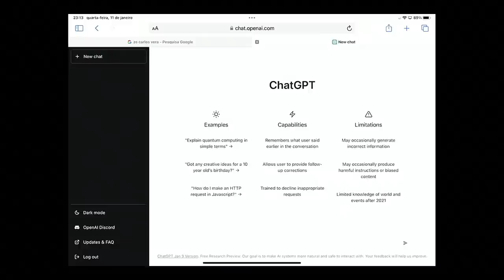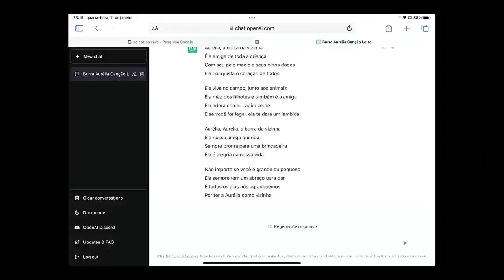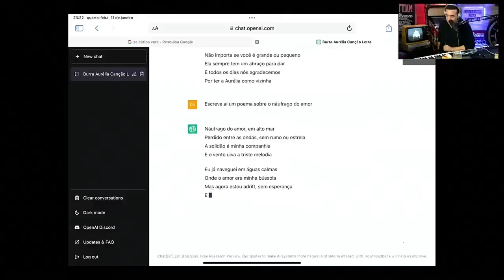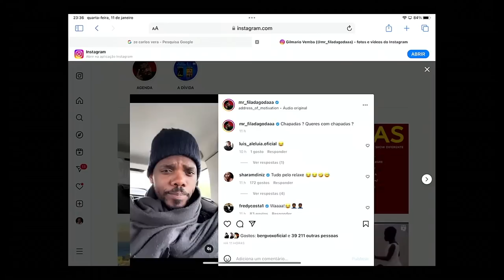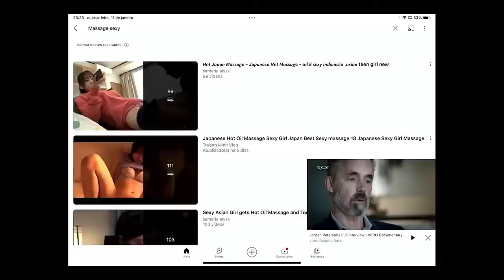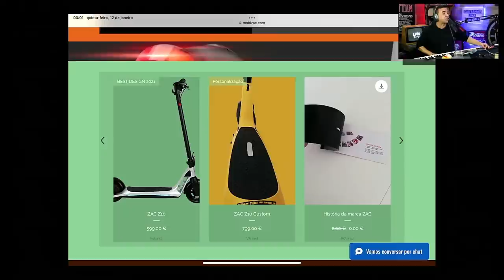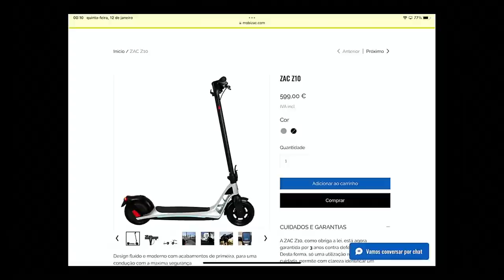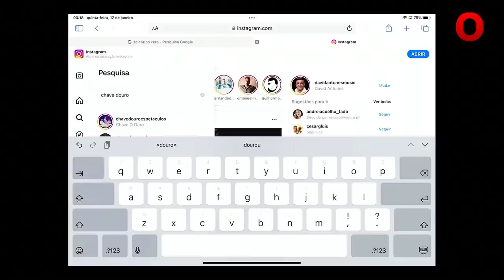Chave D´ouro - Canta-me uma história EP62 (direto)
Noite de música popular com os Chave D´Ouro! Vamos à Festa!"